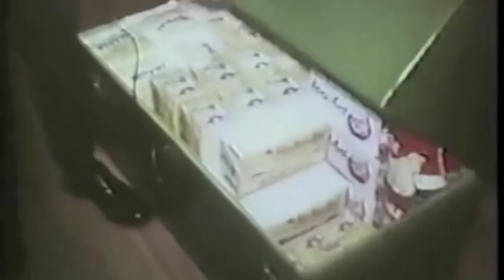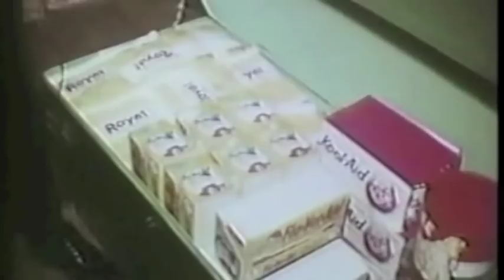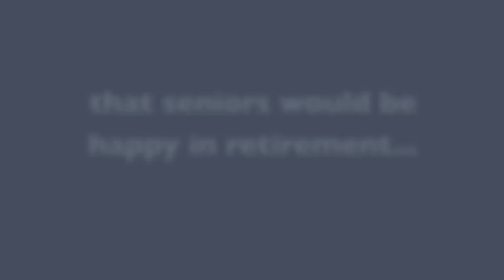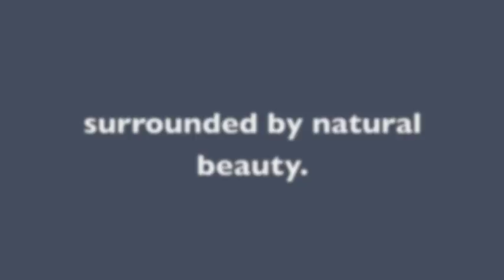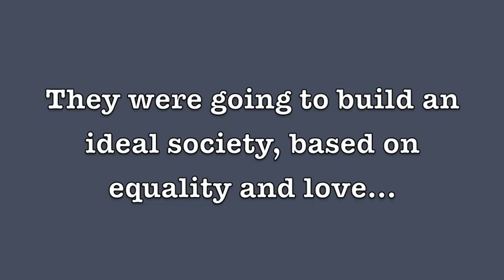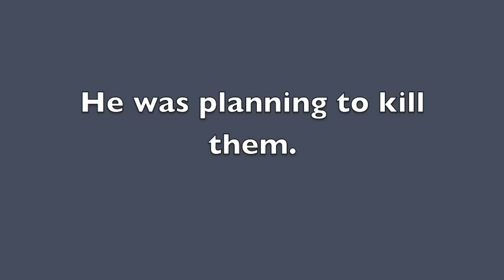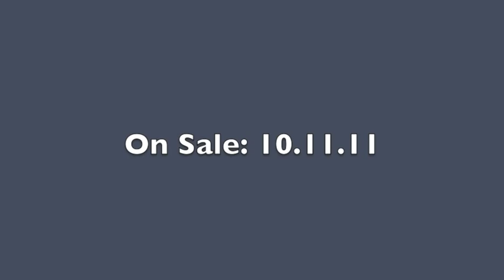Rare Jonestown footage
Rare footage of Jonestown used by Jim Jones to lure his followers to Guyana. He promised them a socialist paradise, all the while planning to kill them. Music from the Peoples Temple choir. A book trailer for the new nonfiction book, "A Thousand Lives" by Julia Scheeres